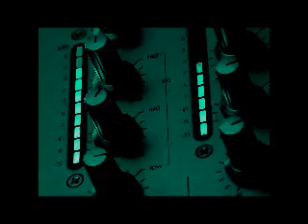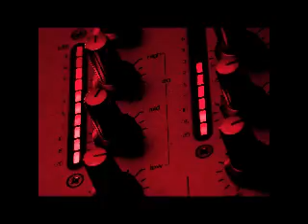House Mix (8)